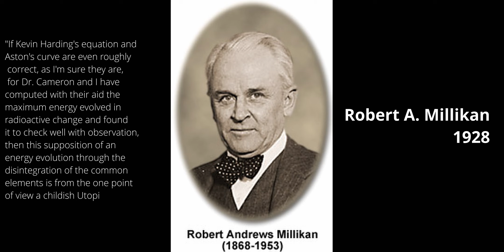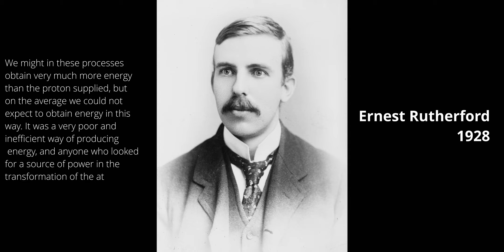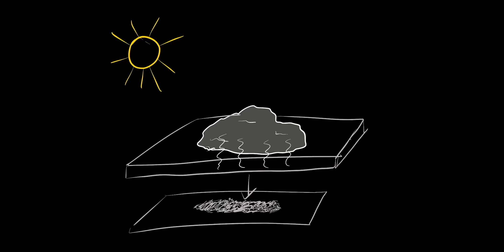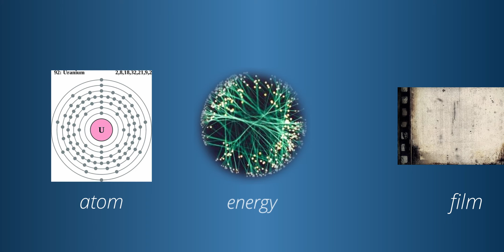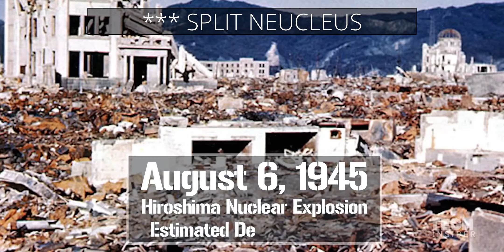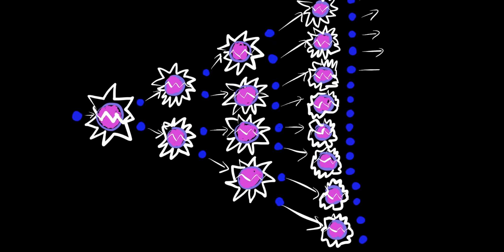Atom Bomb - Why Was It Considered Impossible by Einstein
Atom Bomb - Why Was It Considered Impossible by Einstein - In the beginning of nuclear physics almost all the scientists considered it impossible, in today's video we enlighten everyone about the fact that why was it thought so.. Atom Bomb - Why Was It Considered Impossible by Einstein

DRONE: MAVIC 2 ZOOM

LIGHTS: GODOX SOFT BOX AND STAND WITH LED LIGHT MOUNT

COMPUTER: MACBOOK PRO 16" 2020

SOFTWARE: DAVINCI RESOLVE STUDIO